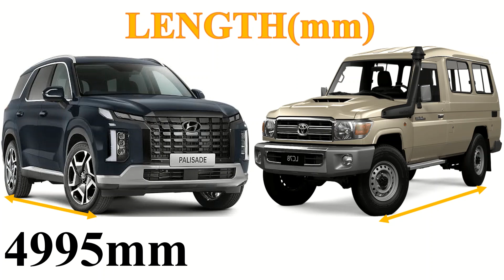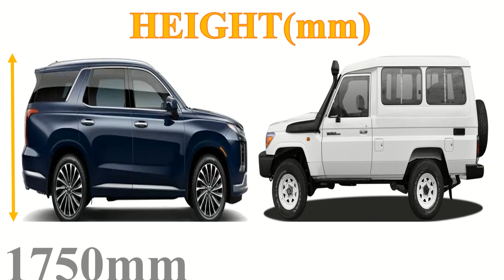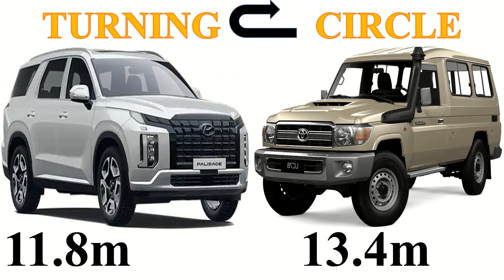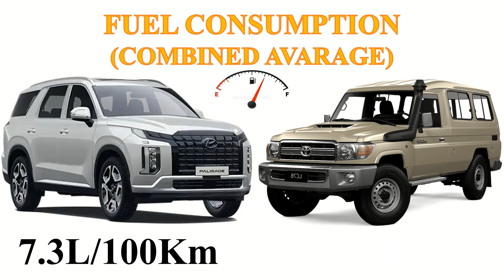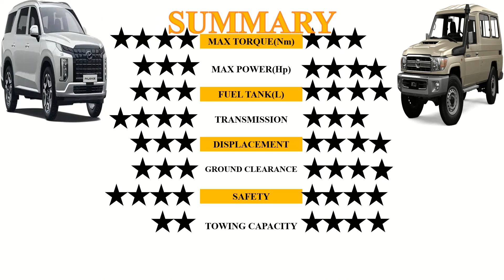ALL NEW Hyundai PALISADE Vs ALL NEW Toyota Landcruiser LC78 | Which one is better ?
Hi everyone ,welcome to Car Enthusiasts channel.If you're new here ,kindly subscribe to our YouTube channel.In this video,we have done a detailed comparison between ALL NEW Hyundai PALISADE Vs ALL NEW Toyota Landcruiser LC78.In terms of cost of acquisition,the Palisade costs more money to purchase than the LC78.Both vehicles are all wheel drive vehicles .The Palisade is a large SUV while the LC78 Is an upper large SUV .The Palisade in this video can carry upto 8 passengers ,while the LC78 can carry 5 people.